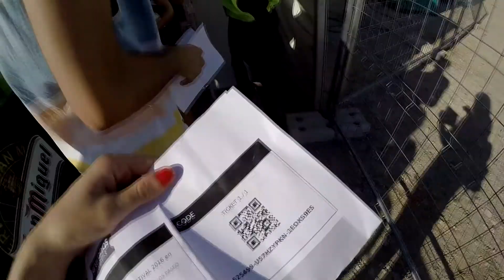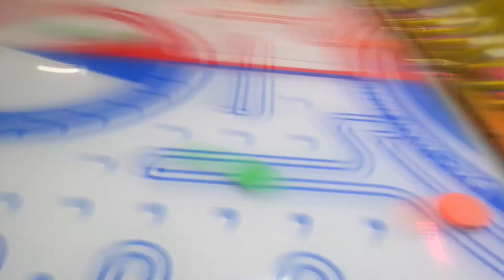Los Alamos beach festival 2016 Videovlog , asi viví la fiesta :3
HOLAAAAAAAA pequeño video de toooodo lo que hice en malaga (los alamos) :3 disfrutad y apuntaros la proxima vez!

Salto a la movida MIN 1:53